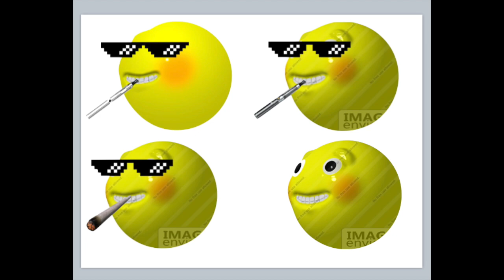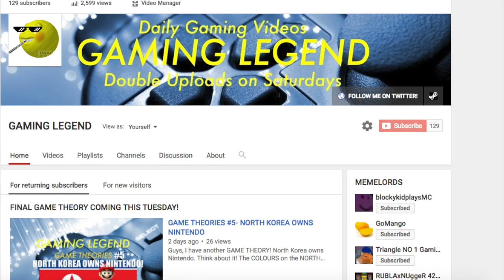SUMMER CHANNEL UPDATE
Hey guys, I've decided to update my channel AGAIN! This update includes a brand new logo, an updated icon, and two new games- CLASH ROYALE and WILD ANIMAL RACING! I will play these after I come back from my two week holiday!